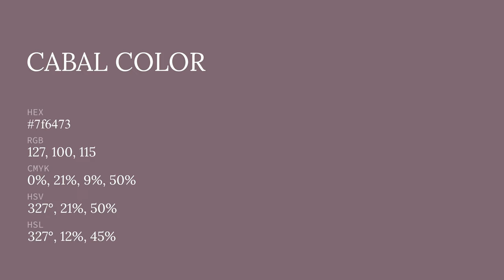Cabal color 7f6473 hex color - Violet color - Cool color 7f6473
What color is Cabal ? 7f6473 hex color - Violet color - Cool color 7f6473

Hex 7f6473 Color Code is also known as Cabal color.